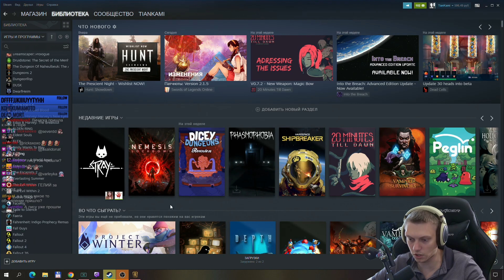Доходим до Кай'сы! | Legends of Runeterra #53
Проходим задание с Кай'сой!